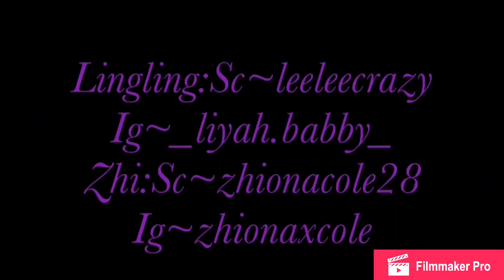Weekend with Zhi/ Hoco Weekend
Song: Crew by Goldlink
LingLing:
Sc~leeleecrazy
Zhiona:
Ig~zhionaxcole
Sc~zhionacole28